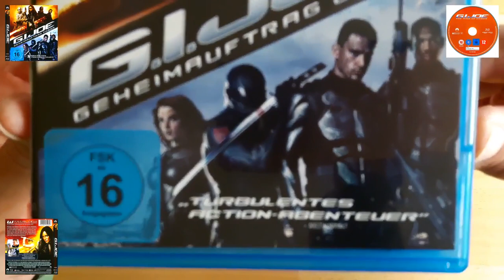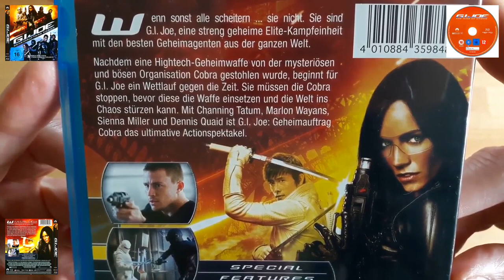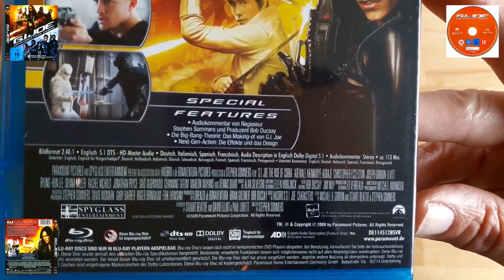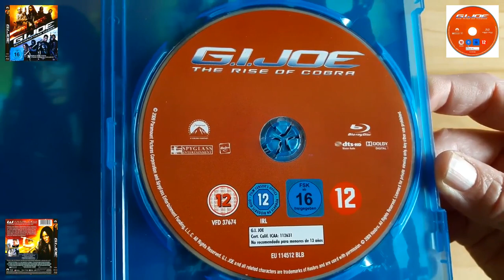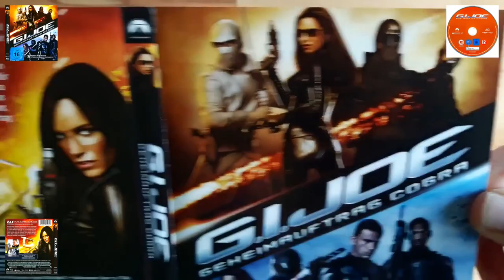▶G.I. Joe Geheimauftrag Cobra◀Blu-ray unboxing, Channing Tatum,Sienna Miller,cinema,Adventure,Action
Movie G.I. Joe: "The Rise of Cobra" produced 2009 for Blu-ray-player.
1. ENGLISH:
Unfortunately, noticeably fewer and fewer 3D films are being produced, which is why we are now also presenting our giant 3D Blu-ray Collection here (as well as occasionally 2D Bluray films and DVDs). All in addition to our 3D VIEW-MASTER Sets and Reels.
Let's see if we get to 1,000 Blu-ray/DVD movies or even more?
TIP on the side: Please also look at our older videos, so you give us even more motivation to continue here and to keep bringing in new things. Comments to the 3D-Movies are very welcome.
Have fun to all 3D film fans and to all those who will be,
Susie and John
2. DEUTSCH:
Leider werden z. Zt. auffallend weniger 3D-Filme produziert, daher stellen wir hier (zu unseren 3D VIEW-MASTER Bildscheiben) jetzt auch noch unsere riesige 3D Blu-ray Sammlung vor (sowie vereinzelt auch 2D-Bluray-Filme und DVD´s).
Mal sehen ob wir auf 1.000 Blu-ray Filme oder noch mehr kommen werden?
TIPP am Rande: Schaut Euch bitte auch unsere älteren Videos an, somit gebt Ihr uns noch mehr Motivation hier weiterzumachen und auch immer weiter Neues einzubringen. Eure Kommentare
zu den jeweiligen 3D-Flimen sind uns sehr willkommen.
Viel Spass an alle 3D-Film-Fans und an all diejenigen, die es noch werden,
Susi und John

Blockbuster,Movie,Film,Bluray,Blu-ray,Cinema,Kino,Fernsehen,Streifen,Filmstreifen,3D,
3-D,Dreidimensional,Stereoscope,Stereo,Audio,auspacken,unboxing,virtual,reality,VR,DVD,
Jewel Case,Collection,Sammlung,SciFi,Science Fiction,Cinemathek,Filmsammlung,virtual reality,real 3D,Real 3-D,Horror,Krimi,Crime,Real,Stereoscopy,Stereoscopie,DVD,vhs,cassette